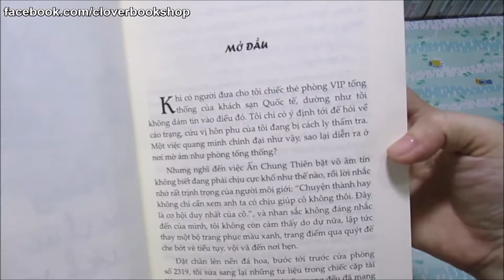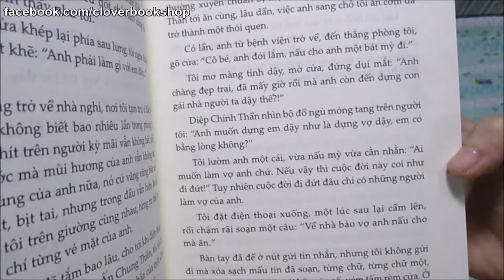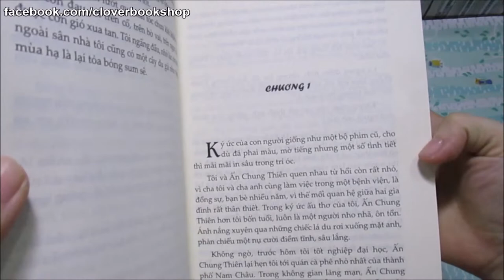[Clover Bookshop] Động Phòng Hoa Chúc Cách Vách - Diệp Lạc Vô Tâm | Sách - Tiểu Thuyết Ngôn Tình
📌 Động Phòng Hoa Chúc Cách Vách
✪ Số tập: 1
✪ Tác giả: Diệp Lạc Vô Tâm

Các bạn cần hỏi thêm thông tin về sách/truyện cũng có thể nhắn tin cho mình tại link facebook trên, bình luận trên youtube mình có thể trả lời chậm hoặc bỏ sót.

Không ai thực sự biết rõ về Diệp Chính Thần. Diệp Chính Thần – sinh viên y khoa của trường đại học Osaka, một anh chàng lăng nhăng thích cặp kè với những cô gái đẹp trên chiếc xe ô tô đắt tiền hay Diệp Chính Thần – một quân nhân lạnh lùng ẩn chứa nhiều bí mật? Cả Bạc Băng cũng vậy, dù anh có nói cô hãy tin anh như thế nào, bất chấp tình yêu cô dành cho anh ra sao thì vẫn không thể xóa nhòa đi hiện thực rằng anh đang che giấu cô quá nhiều thứ.

Hôm nay xuất hiện một cô vợ của anh, liệu ngày mai có lộ ra thêm những bí mật động trời nào khác? Quá mệt mỏi với mối quan hệ không rõ ràng này, Bạc Băng đã quyết định từ bỏ, cô sẽ về nước, sẽ quên anh. Cô bắt mình phải quên anh đi. Nhưng Diệp Chính Thần có thể quên được không? Đứng bên ngoài cửa hàng váy cưới nhìn người phụ nữ mình yêu đang cười hạnh phúc với người khác, anh có thể quên được không? Liệu bây giờ anh trở lại, dùng mọi thủ đoạn có thể kéo cô quay trở về?